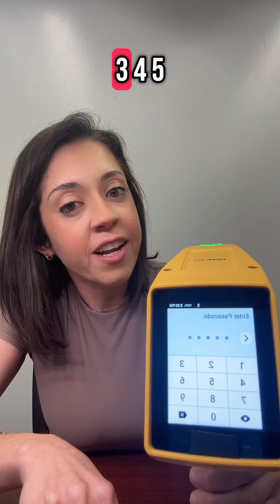You purchased the GemOro XRF, now what?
Setting up your GemOro XRF